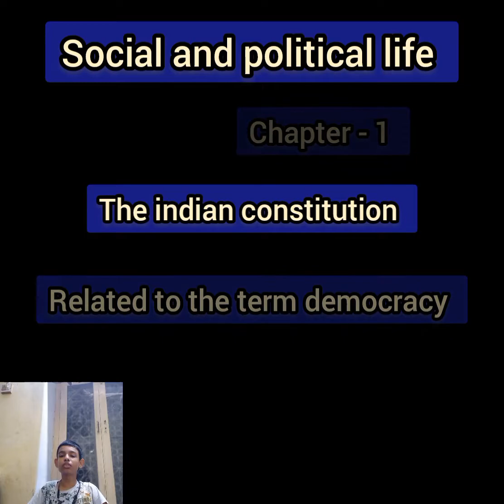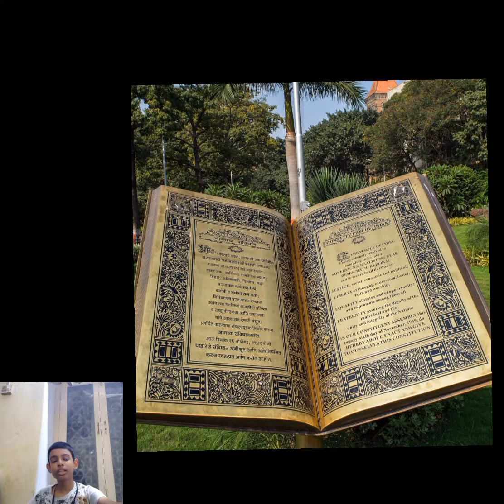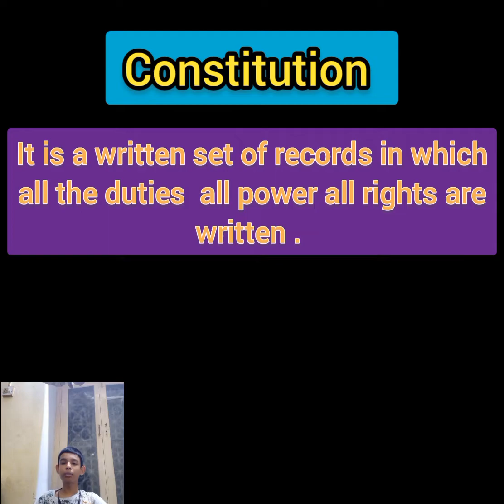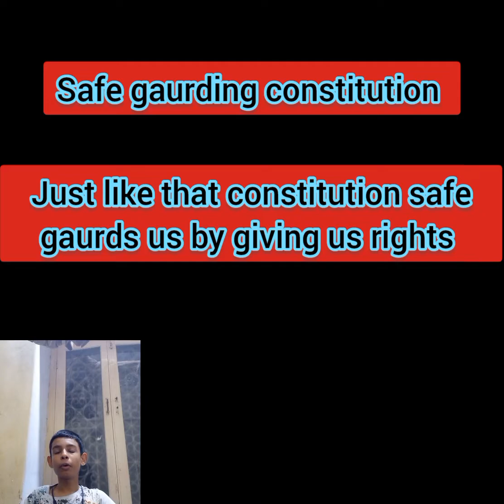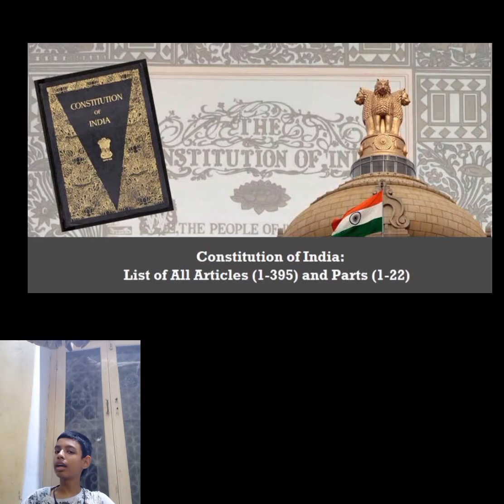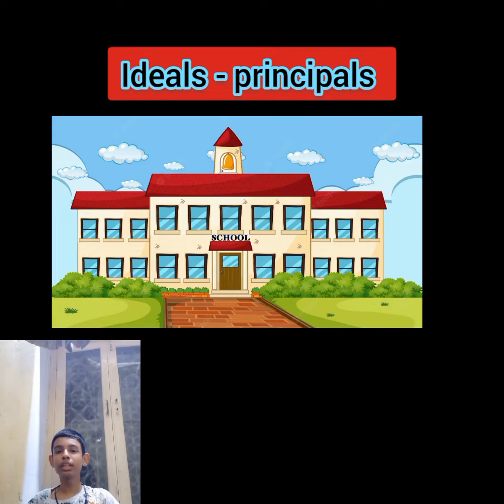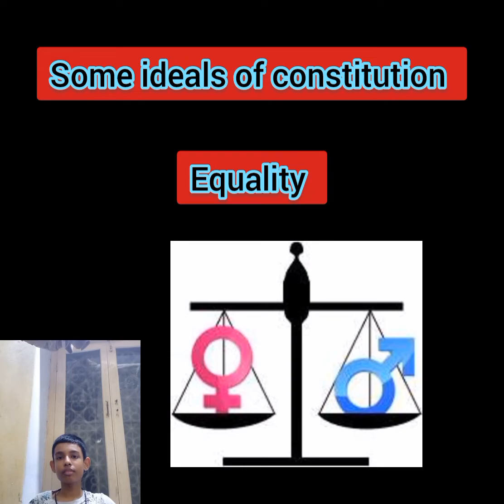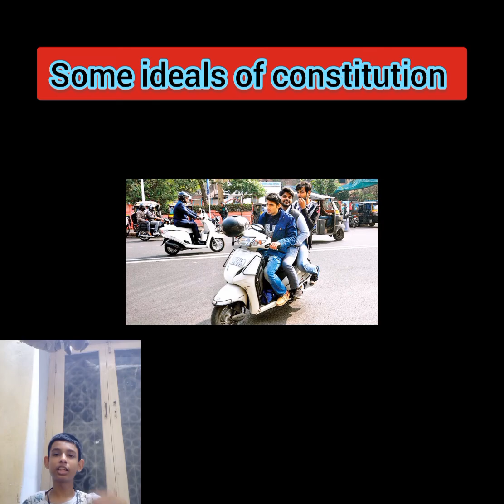lecture 1 class 8 social and political life chapter 1 the indian constitution